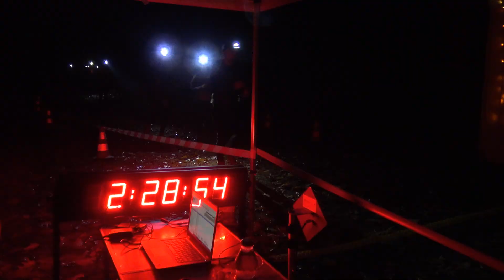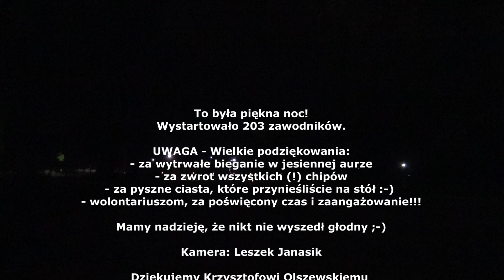IX Noc STO-nogi Milanówek 2023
To była piękna sobotnia noc biegowa! IX Noc STO-nogi Milanówek przeszła do historii...
Zapraszamy do obejrzenia filmu - tradycyjnie prosimy słuchać głośno. Ciekawe, czy ktoś się rozpozna.
Noc STO-nogi to bieg na dystansie otwartym - trasa udostępniona jest przez trzy godziny,. biegamy po ciemku w pięknym parku w Stawisku (Podkowa Leśna)

‼️UWAGA ‼️ Wielkie podziękowania:
- za wytrwałe bieganie w jesiennej aurze
- za zwrot wszystkich (!) chipów
- za pyszne ciasta, które przynieśliście na wspólny stół
- wolontariuszom, za poświęcony czas i zaangażowanie!!!